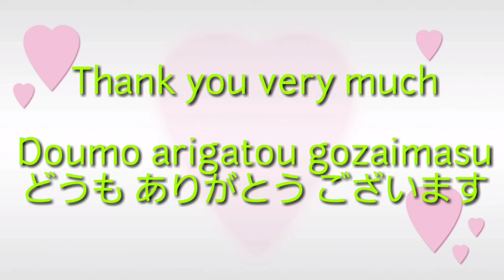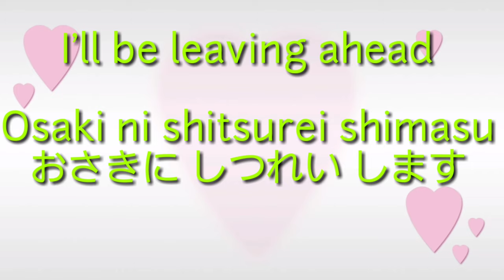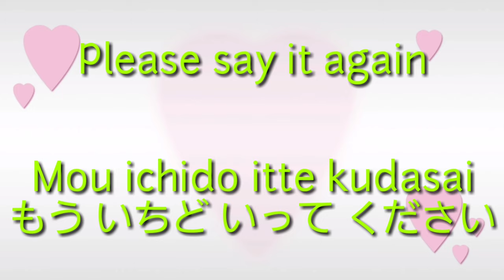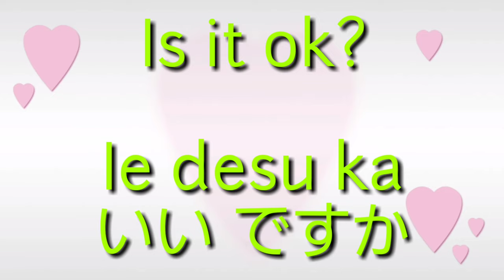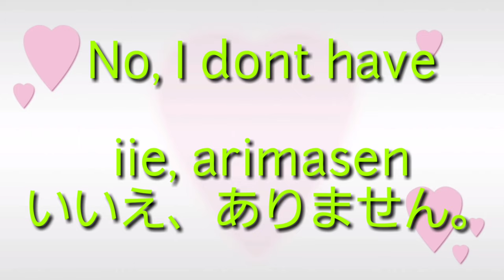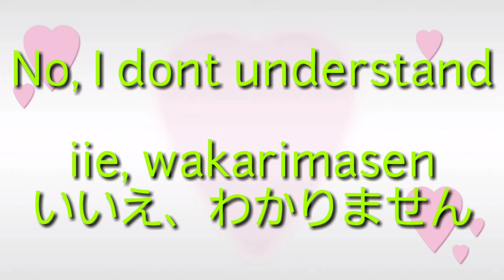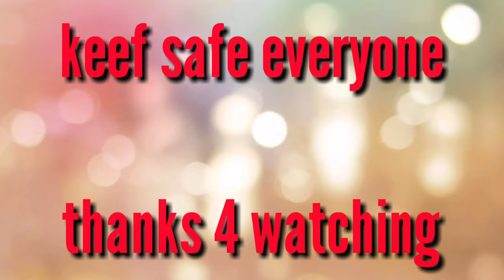How to Learn basic Japanese Vocabulary by: anne sains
Well come to anne sains channel tutorial channel... learning of basic japanese , easy to learn japanese by anne sains vedeo simply always watch this vedeo and always use earphone to concetrate learning, while watching the vedeo it is also my way of learning japanese vocabs. Reading book, and mangga japanese comic note can also help to improve your skills to learn japanese.. study basic japanese, learn by reading japanese book. Learn vocabulary in this vedeos.

Facebook Page■ Zonningpet